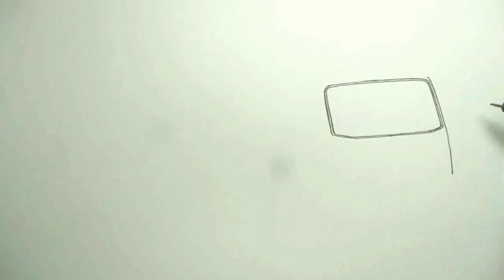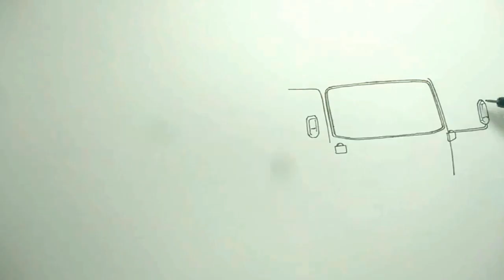Truck New Manja, Truck artis dari Jogja, Bemper Avante, Truck oleng, cara menggambar Truck,by Heru